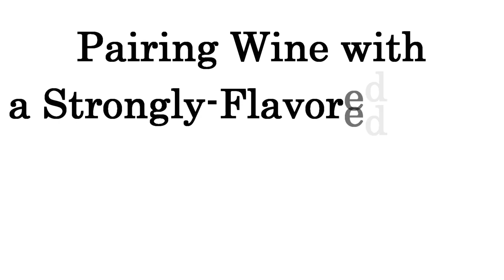Pairing Wine With Fish: Red and White (Red Wines Can Go With Fish Too!)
Pairing red wine with fish is possible! With this handy guide you'll learn how to pair both red and white wines with different types of fish. This very practical guide to pairing wine with fish is something you can apply immediately after watching this video, given you have a nice piece of fish in your fridge, or a shop you can get some nearby, and given you have a few nice wines on hand. Today we’re talking about how to pair harmoniously your fish dishes with some of your favorite types of vino. People will tell you, "Don't pair red wine with fish", but if you do it right it can be delicious...

Did you know that Bonner Private Wines specializes in extreme altitude Argentine wines?

00:00 - Intro
01:03 - Red Wine with Fish
03:39 - Lean and Flaky White Fish: Sole, Flounder
05:16 - Medium-Textured Fish: Cod, Trout
07:15 - Meaty Fish: Salmon, Tuna
09:17 - Strong Fish: Anchovies, Sardines
10:48 - Conclusion